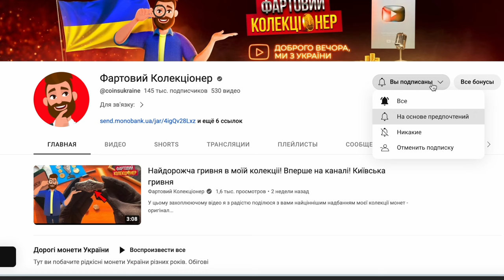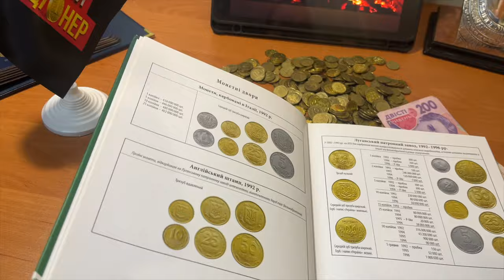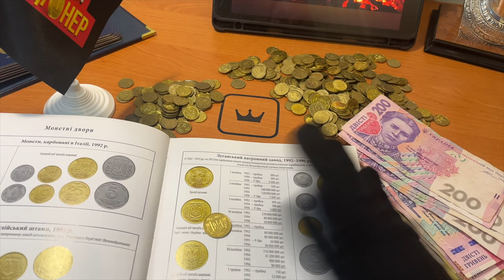10 коп 1992 року за 8 000 грн?. Обережно ШАХРАЇ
🔍 Дивіться наш новий відеоогляд, в якому я автор каналу
Фартовий Колекціонер покажу  темні сторони колекційного світу.
 Цього разу ми розглядаємо дорогу монету в 10 копійок, випущену в 1992 році у Украіні англійськими штеппелями.
 Але чекайте, що тут не так?

🧐 У відео ви дізнаєтеся про шахраів, побачите як відрізинити оригінал від підробки, яка може виглядати майже ідентично.

Дивіться наше відео, будьте обережними, коли вам пропонують рідкісні монети, і залишайтеся в курсі всіх тонкощів колекційного ринку.